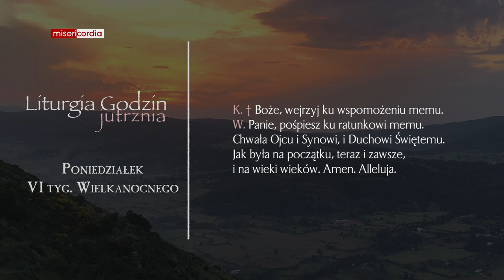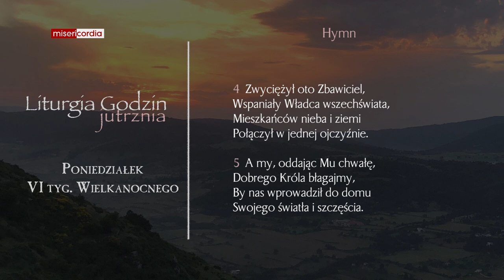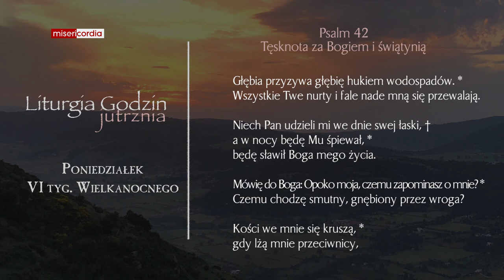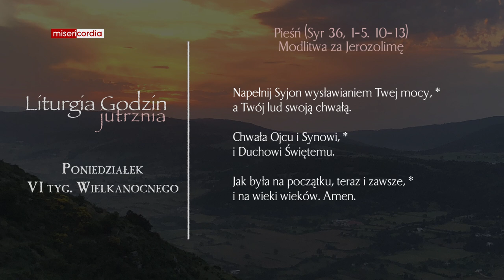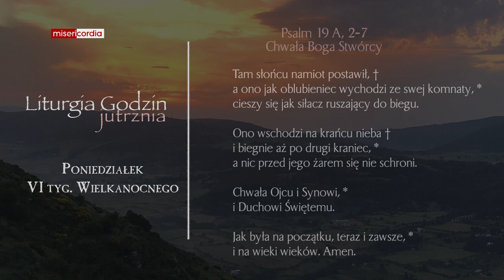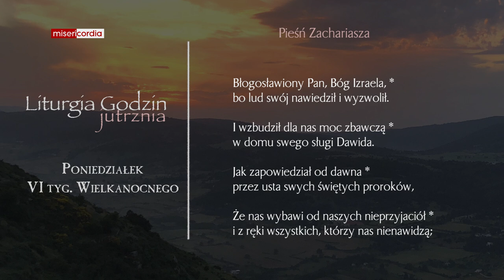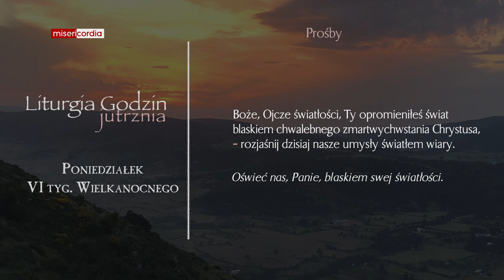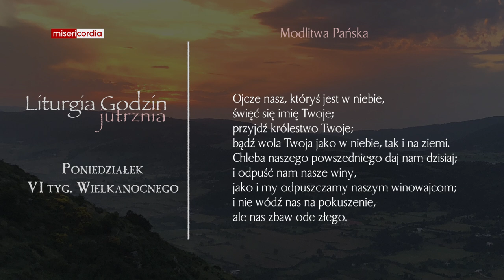Liturgia Godzin | Jutrznia | Poniedziałek, VI tyg. Wielkanocnego